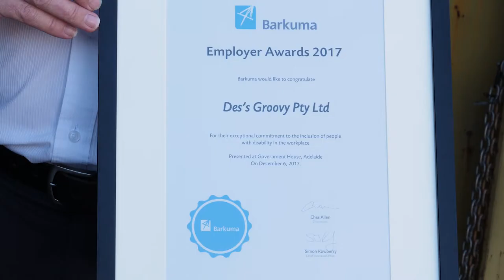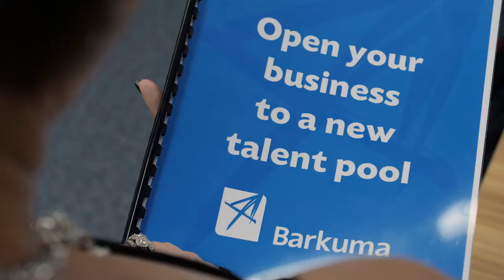Barkuma and Des's Minibus - Disability Employment Service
Together with the Des's Group we have provided an employment opportunity for Tim, which he absolutely loves!